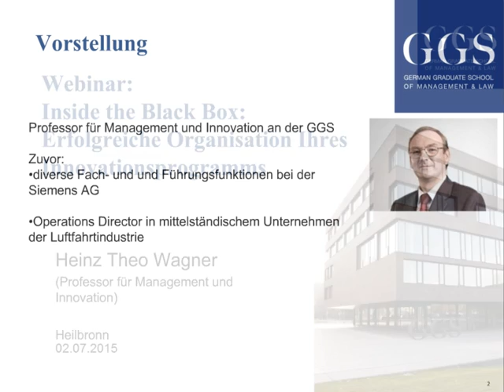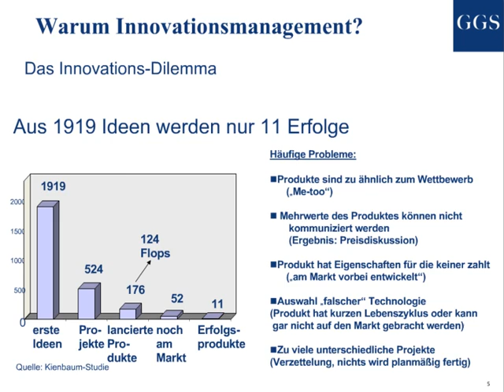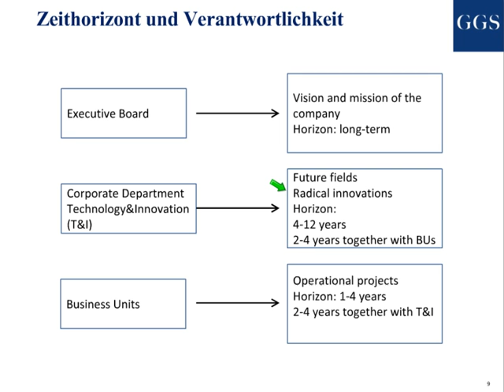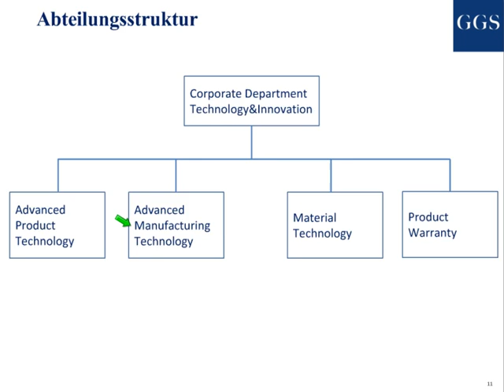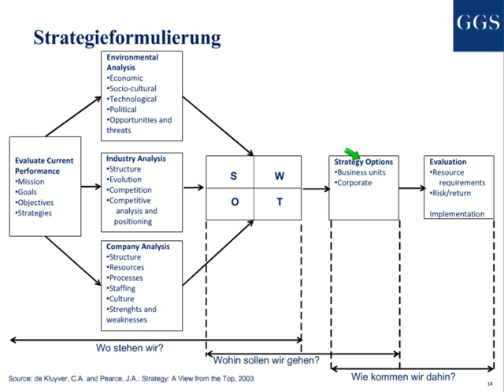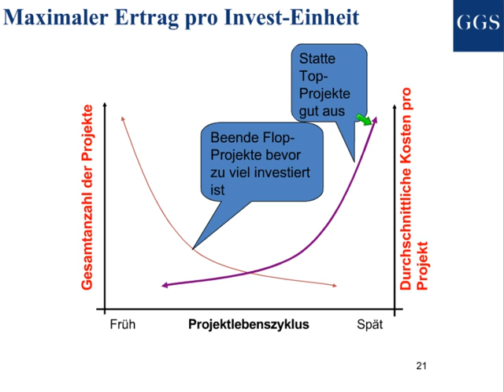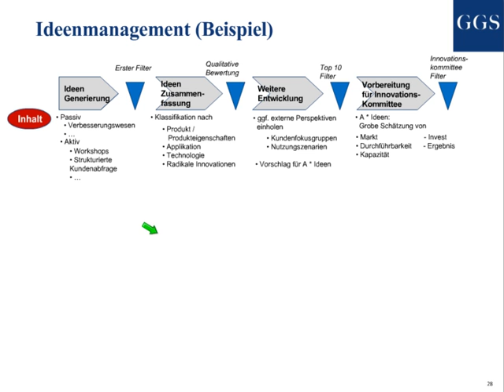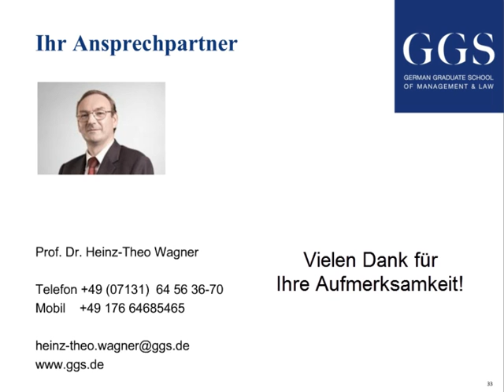Webinar: Erfolgreiche Organisation Ihres Innovationsprogramms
Prof. Dr. Heinz-Theo Wagner geht im Webinar zum Thema "Inside the Black Box: Erfolgreiche Organisation Ihres Innovationsprogramms" auf folgende Fragen ein:
- Warum Innovationsmanagement?
- Wie kann eine Organisation aussehen?
- Wie wählt man die richtige Innovationsrichtung?
- Wie strukturiert man den Innovationsprozess?